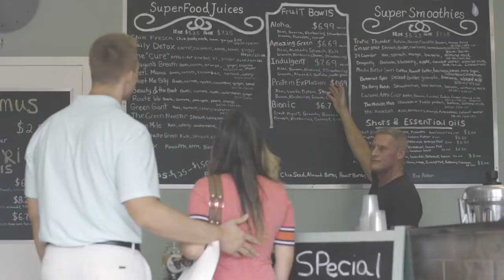Avalon Park Wesley Chapel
Moments defined by a community whose clock tick with the varied heartbeats of its residents, young and old. This is a collection of lifetimes; snapshots of living, learning, working and playing in Avalon Park located in Wesley Chapel, FL.